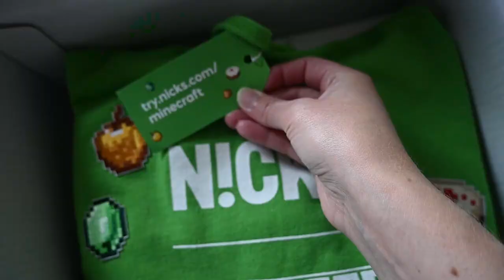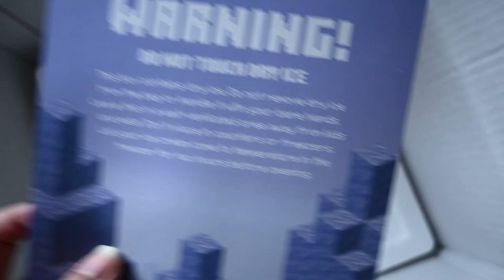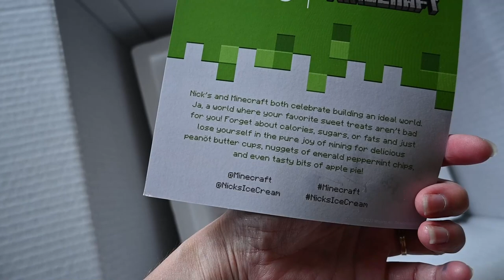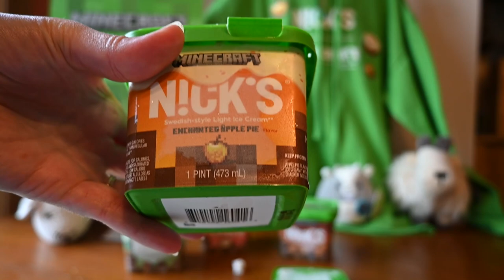What does Minecraft Icecream Taste Like?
Check out these SUPER COOL @minecraft ice cream flavors made by the Nicks Swedish brand icecream! They will be limited time so get them while you can find them.

Four Flavors sampled in this video:
Cake Blocka
Emerald Minta
Enchanted Apple Pie
Peanut Choklad Glowdust

🐐 All views and opinions expressed are my own.
🐐 We received this box for free.